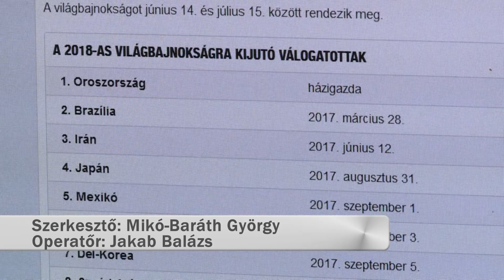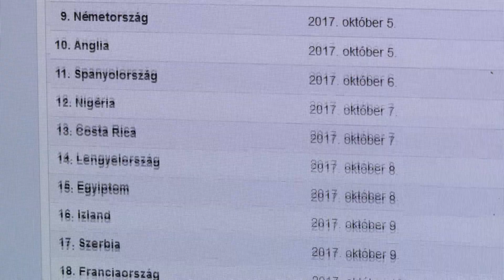Kanizsa TV Híradó - Rajtol a VB!